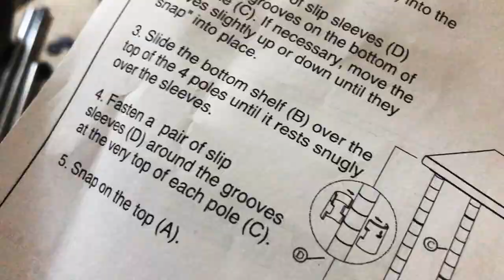SETTING UP WORK TABLE | TIMELAPSE | REQUESTED | Kelly Vlogs ASMR